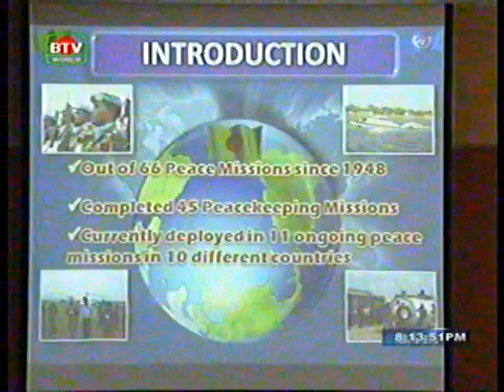Ban_ki-moon_Visited_BIPSOT.wmv